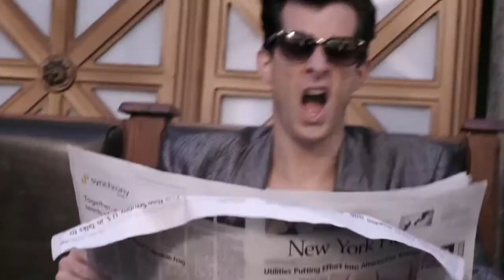Calabria FT Uptown Funk Mark vs Ronson trings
Calabria 2007 - Instrumental Mix
Enur feat. Natasja

Uptown Funk (Official Video)
Mark Ronson

SWACQ